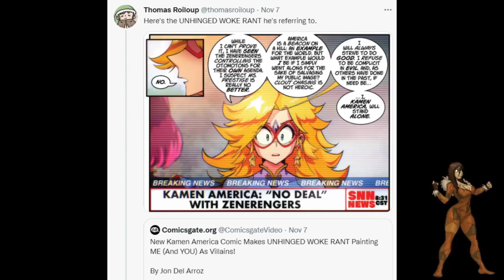PREVIEW: Saying "clout chasing isn't heroic" triggers fake anti-SJWs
BTC: 3GYw9FfUMohV6kmFFdDNEBggg6ppU3zVXE
ETH:  0x76279C852aE1924F706E2FF00C246509c685d94B
= = =ACTUAL GOOD COMICS= = =